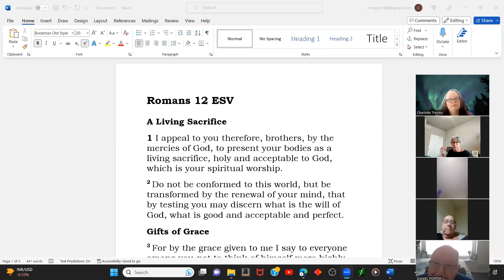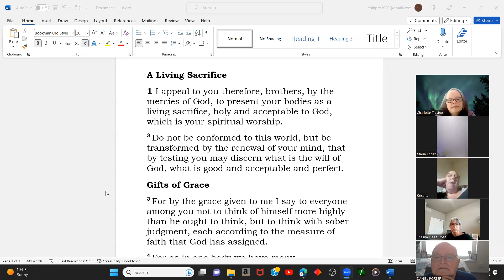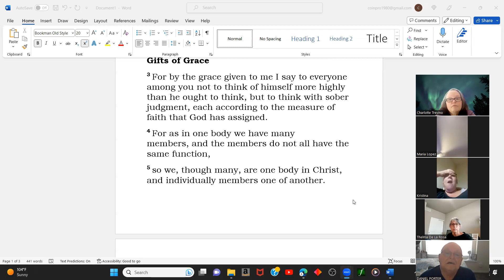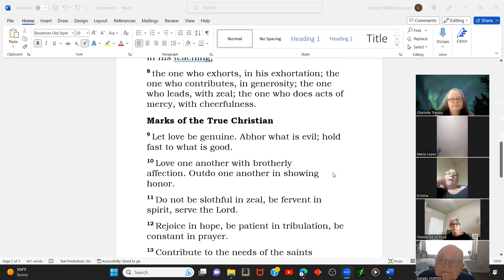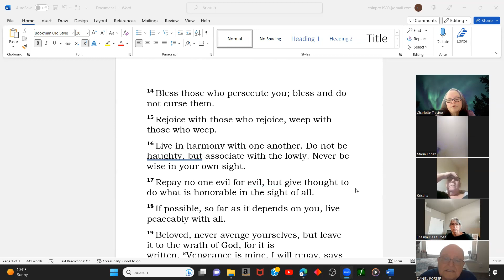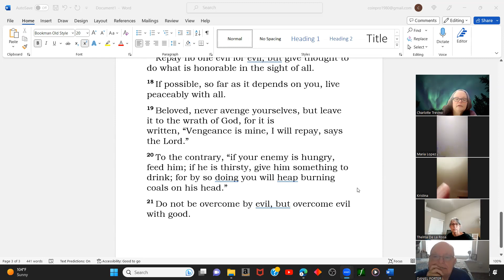Staying On the Right Side of the Line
Romans 12 ESV
song "I Have a Savior"